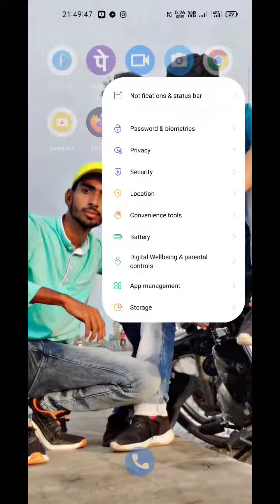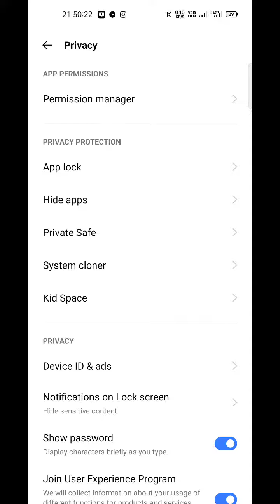How To Remove Apps Lock in Realme 9 Pro , Realme 9 Pro+ Delete Apps Lock